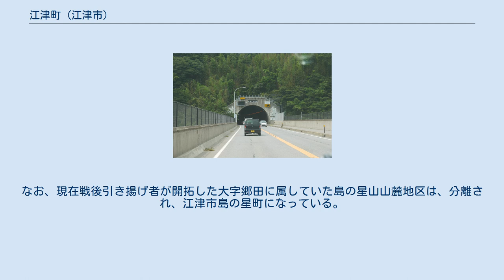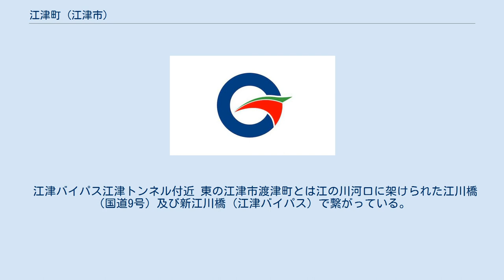江津町 (江津市)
島根県の町・字
日本 」 島根県 」 江津市 」 江津町 (江津市) 江津町（ごうつちょう）は島根県江津市の地名。
2010年（平成22年）10月1日現在の人口は2,151人。
郵便番号は695-0011（江津郵便局管区）。
 江津市北部沿岸部にあたり、南東で金田町、南で島の星町、南西から北西にかけて嘉久志町、江の川を跨いだ東側で渡津町と接する。
北は日本海に面している。
江津市の中心市街地であり、江津市役所が置かれる行政上の中心にもあたる。
 江戸期までは江田（ごうた）村と呼ばれた（郷田村と表記する場合もある）。
この村の港は、江の川の河口港であり、江津と呼ばれ、村自体も江津村とも呼ばれた。
江田（または郷田）という地名は、大正期まで主な集落のあった江津町本町地区が、江の川の一部を成していた湿地帯を埋め立て田畑とした土地であったことから生まれた。
 1889年(明治22年)江田(ごうた)村は隣接する金田村(現-江津市金田町)と統合され、那賀郡江津村となる。
1912年（明治45年）に江津村は江津町となり、さらに1940年（昭和15年）周辺の渡津村(現-江津市渡津町)、都濃村(現-江津市嘉久志町及び和木町)と合併、旧江田(ごうた)村に属した地区は江津町大字郷田とされた。
1954年（昭和29年）旧江津町の都野津町・江東村等との合併に伴い、江津市の一部となり、江津市大字郷田とされたが、1975年（昭和50年）に江津市江津町に改められた。
なお、現在戦後引き揚げ者が開拓した大字郷田に属していた島の星山山麓地区は、分離され、江津市島の星町になっている。
 江津バイパス江津トンネル付近 東の江津市渡津町とは江の川河口に架けられた江川橋（国道9号）及び新江川橋（江津バイパス）で繋がっている。